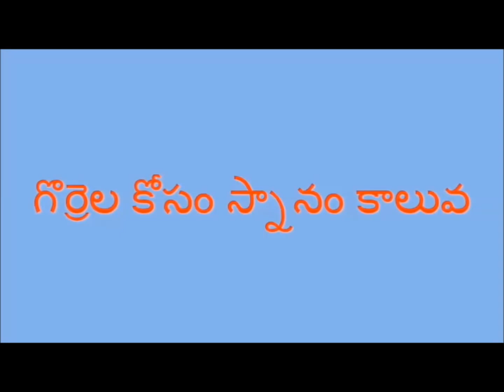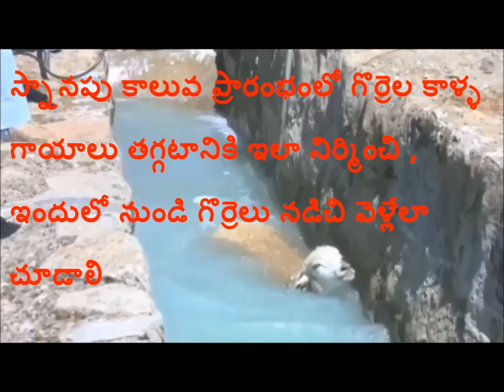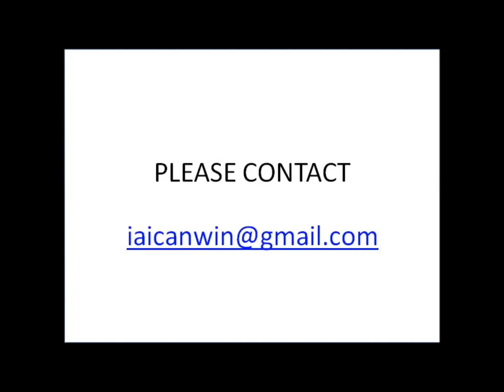SHEEP AND GOAT FARMING: HOW TO CONTROL EXTERNAL PARASITES PART 6 OF 7 भेड़ एवं बकरी पालन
Sheep and Goat profession had been the profession of all most all the Prophets and Messengers (May be peace be upon them all) and noble men.It is very profitable business also